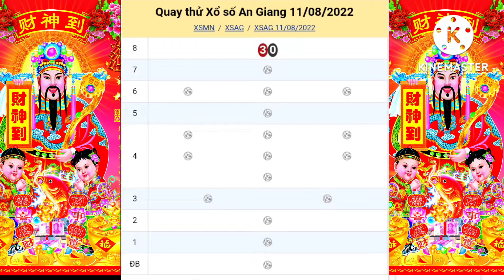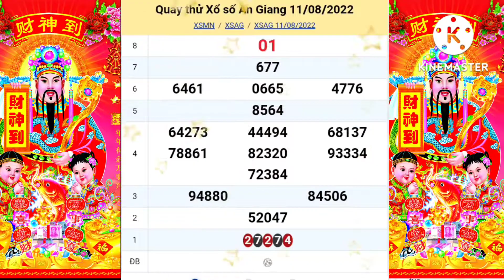xsmn, Quay cầu-dự đoán kết quả xổ số đài An Giang hôm nay, 11/08/2022